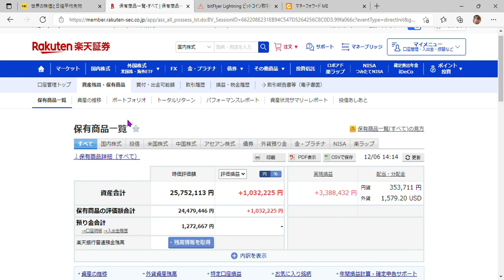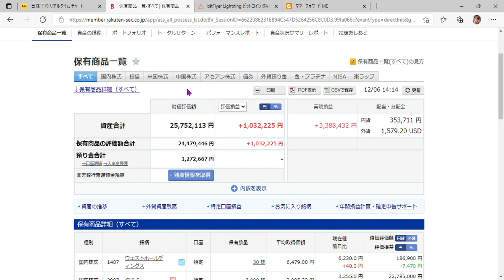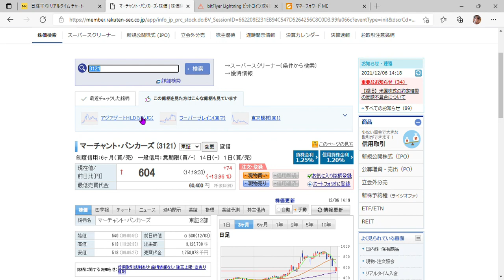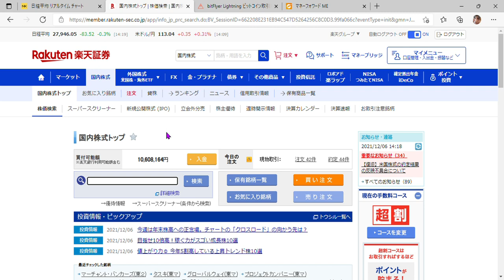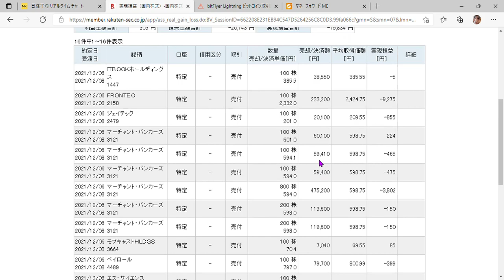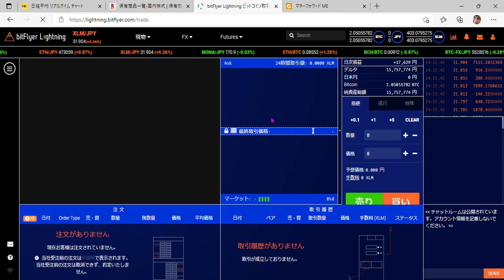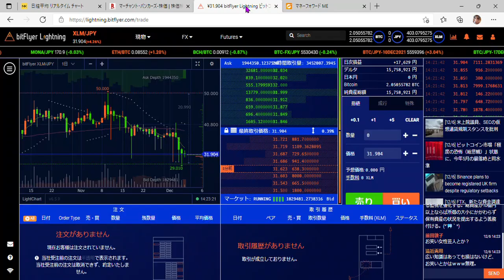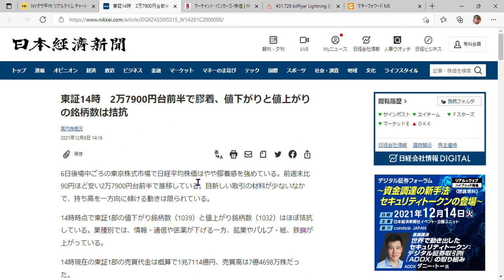グローバルウェイ 地合い最悪でもストップ高！！！！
みなさんこんにちは孤独のサイコマンです。
きょうも１２月６日（月）の社畜の資産運用を
公開していきます。
地合いが悪すぎて非常に厳しい状況が続きます。
オミクロンの毒性が最大の焦点ですが、
まだ数日は明らかにならなさそうです。
テーパリング修了の時期も早まりそうですし、
株式投資にとっては厳しい条件がそろっています。
しかしピンチはチャンスということで
引き続き頑張っていきましょう。